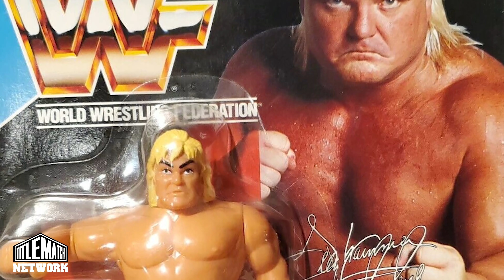Greg Valentine - How Much My WWF Wrestling Figures Pay in Royalties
Greg "The Hammer" Valentine discusses how much money he makes on his WWF wrestling figures (LJN, Hasbro, Mattel). Streaming now 📺

No one tells it like it is better than the Hammer! Valentine has had many different wrestling figures produced by WWF (now known as WWE) over the years.

Back in July 1984, Vince McMahon (owner of WWF) and LJN signed a licensing agreement for the production.

Greg Valentine would be featured heavily in Series 2 which hit shelves in 1985. He was also released as part of the Dream Team tag set with Brutus the Barber Beefcake. The LJN wrestling figures sold huge in the 1980s.

In 1991, Valentine was supposed to be part of the Hasbro Series 2 collection with Honky Tonk Man. However, Rhythm and Blues broke up so the figure was scrapped. Hammer would go back to the blond hair by Series 3.

Find out how much Valentine and other WWF wrestlers were making off their merchandise. Hear how often superstars get paid royalties from their image and likeness.

Also, get Greg's opinion on his new WWE figure recently released by Mattel.

Produced by Title Match Network this past weekend in Las Vegas. Enjoy our brand new exclusive shoot interview from Greg "The Hammer" Valentine.